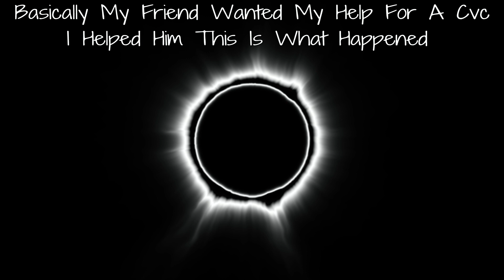089X/OMSX vs XETA (6v6)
My friend ask me if I wanted to help him for a 6v6 cvc I agreed as I needed a distraction and wanted to fight, the crew we was fight (XETA) made some rules we went along and they broke there rules giving us the win.

I am extremely rusty so if my video is a bit mega and if I am slower its because I am rusty and haven't been able to play 100% lately but hey one day I will be better then before 😉